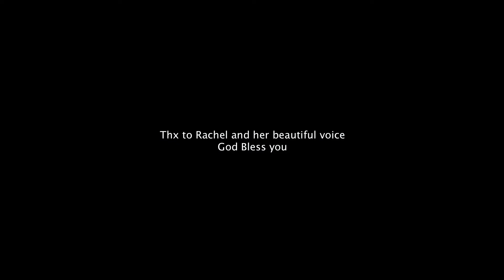Hillsong United - Oceans (Pauserelax Remix) ft Rachel Halbach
Another personal remix from a wonderful song

Remixed, Recorded and Ri-arranged by Yapi Jean François {Pauserelax}